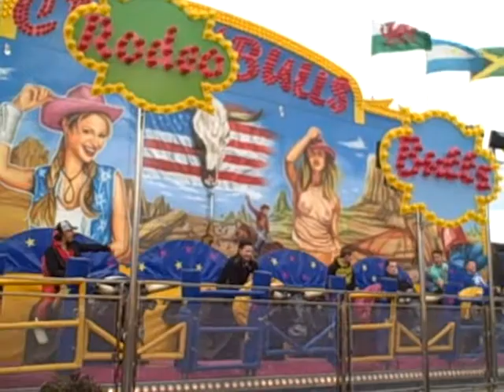Leeds Valentines 14th February 2010 Part 2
Leeds Valentines 14th February 2010